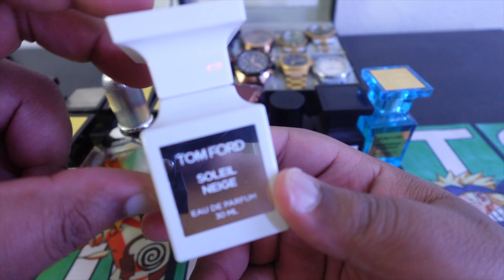Ranking my@TomFord collection for 2023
…. This video is just my view/ opinion on the subject. No need to let me trigger you. New video drops every Week

Shot on my Sony ZV1F

I wrote a co-parenting father book
Amazon

blackstardove

Shout out to the Poor Mans Podcast!